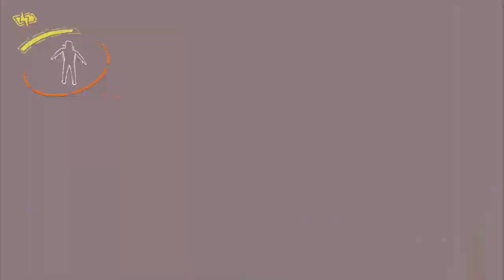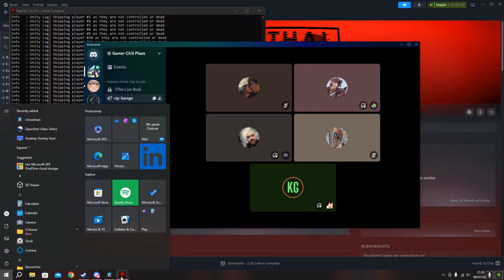Modded Lethal Company Is Hilarious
All it takes it the right group of friends and any game can be hilarious.